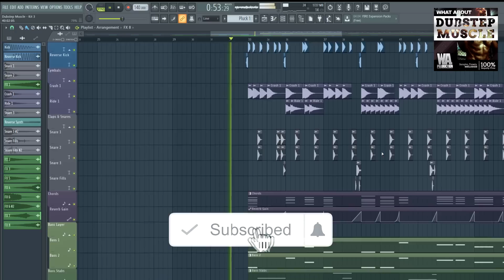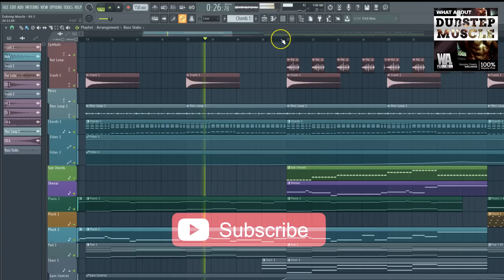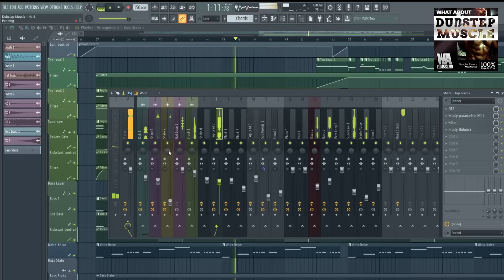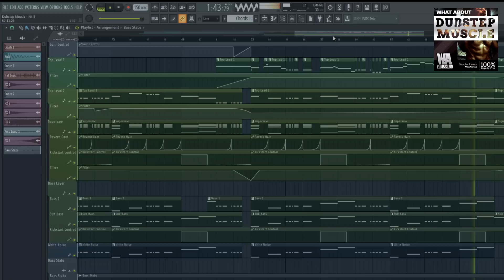6 FL Studio Templates & 600+ Melodies, Presets & Drums | Melodic Dubstep Muscle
We are calling out to all you headbangers. Give your Dubstep a little something extra. Check out Dubstep Muscle from W. A. Production. Get ready to experience a supersonic powerhouse of sound. We are giving you harder hits, bone-chilling progressions, melodic build-ups, heavy-hitting drops, and crisp alterations that are sure to catch anyone that thinks they know what will come next by surprise.

If you are not familiar with Construction Kits they are a great tool for professionals on the go, beginners learning about song structure and audio production, or those looking to stay current on multiple genres.

Our top-notch producers have designed the demo track you will hear in each kit. Inside the kit, you will find every sample, preset, MIDI trigger, and plugin used to create the track. Not only is it broken down into one hits. Each track has been broken down layer by layer in its entirety. This gives you full control to piece it together, modify, and create your own track. You will be able to see the advanced techniques they used in order to obtain a high-value production.

Ever wonder how they make a heavy hitting wobble or face melting bassline? Or how top producers get such amazing drum sounds? It's all in Dubstep Muscle from W. A. Production.

The Fine Print:

Our packs are created by experienced and professional producers that are affluent in the EDM scene. You can buy our packs with confidence as W. A. Production delivers the most unique and innovative sounds with the highest regard to audio quality.

Pack Contents:

- 6 Construction Kits (+ MIDI & Presets)
- 6 FL Studio Templates
- 16 Melody Loops (+ MIDI)
- 20 Percussion Loops
- 20 Serum Presets
- 21 Sylenth1 Presets
- 12 FX
- 20 Kicks
- 20 Snares
- 20 Percussion
- 30 Cymbals

Joing our Discord group for music producers